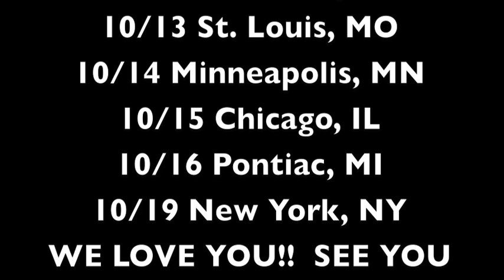SOS Nashville III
Big thank you to DJ Unwind for the Giving up Remix!!